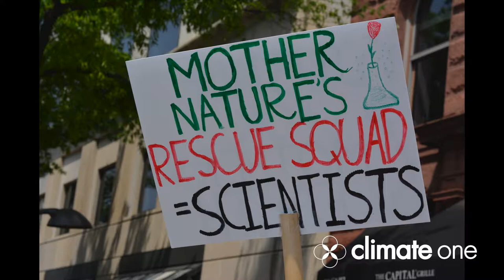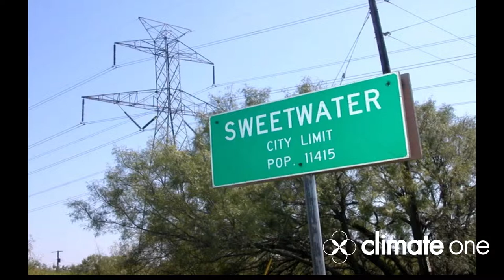The New Political Climate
Climate One went on the road to Washington D.C. on the day of the People's Climate March to find out if the far right and far left could come together on clean energy despite the polarization in the nation’s capital.

As a founding member of the Tea Party Movement, Debbie Dooley believes in the conservative principles of competitive markets and personal liberty. As leader of the grassroots organization 350.org, May Boeve uses different language and has a different view of the role of government. Sheldon Whitehouse (D-RI) joined the Senate when climate change was still a bipartisan issue, and thinks the impetus to partisanship today began with Citizens United.

Coming from different places, all three agree that climate change is a real concern that needs to be addressed.